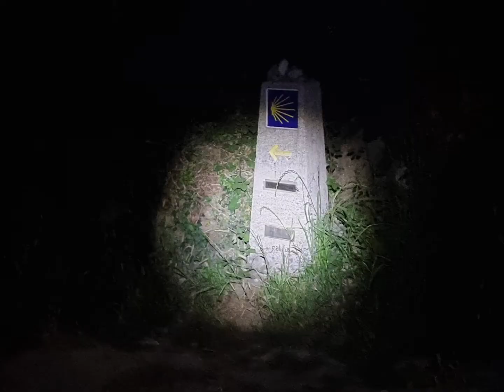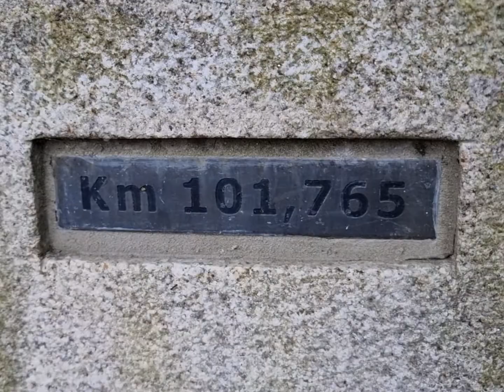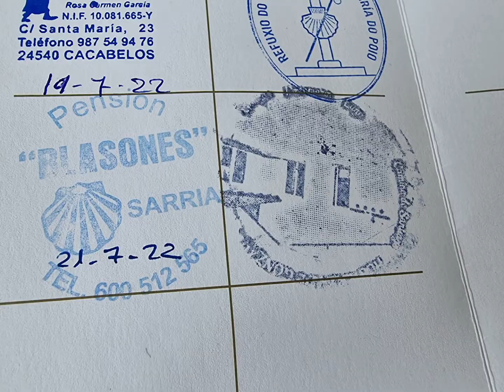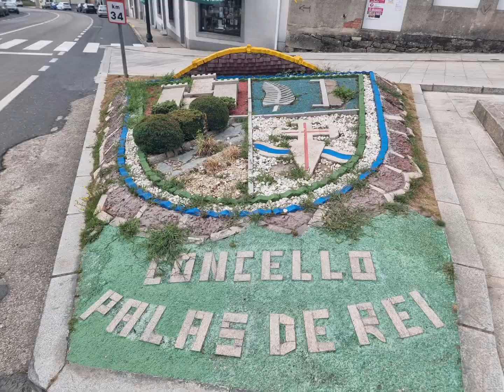Day 19 of my Camino de Santiago: Sarria-Palas de Rei, 49km in 9h45min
Day 19 of my Camino de Santiago

Sarria-Palas de Rei
49km 9h45min

GREAT DAY!!
Temperature was perfect for walking.
Nice green nature.
Easy trail, some comfortable climbs.. but not bad.

Had a really nice time with a Spanish group that I meet  at a random place that I stopped for some hydration,  (most things on the Camino is random 😊)
So all the music on today's video is from that time.

Later on the evening I had probably the best dinner on the Camino - most expensive from the menu, they even thanked me... and then I thanked them, they got a clean plate back.
What a great pulpo/octopus❣️

BUEN CAMINO!